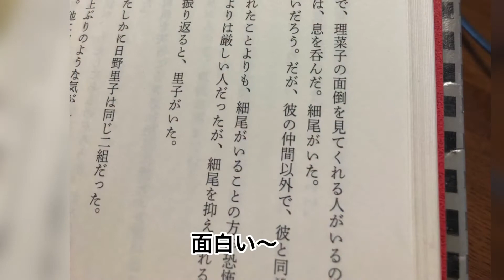【番外編】カレーライスを作りました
本日はカレーライス作りです。
煮込んでいる間は、2021/3/20（土・祝）よる10:00　WOWOWで放送・配信スタートする「インフルエンス」の原作を読みました。橋本環奈さんと葵わかなさんが共演するサスペンスドラマです。